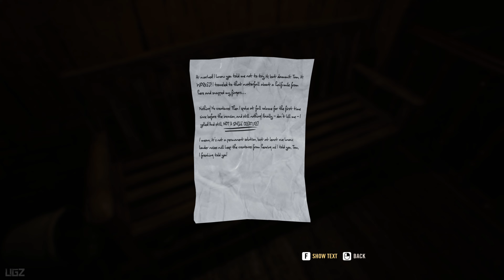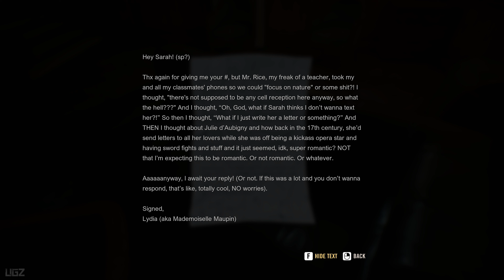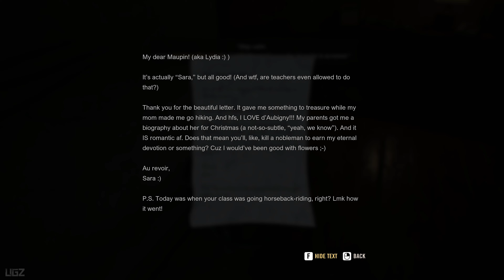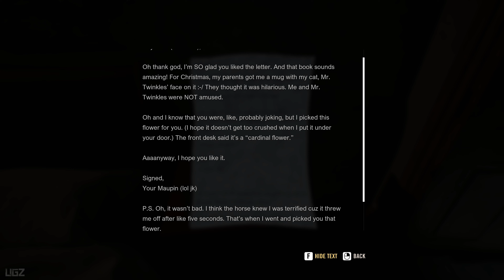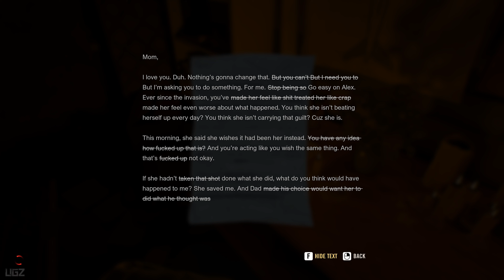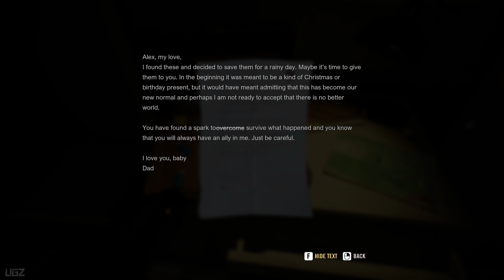A Quiet Place The Road Ahead - Inspired by the A Quiet Place | Adventure Horror Game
A Quiet Place: The Road Ahead is a single-player horror adventure game inspired by the critically acclaimed blockbuster movie franchise. Survive in silence. In this Video we are playing a the Part 1 Walkthrough on Ultra Setting with RTX ON. All Gameplay Payed, Capture and Edit By me.

PC Specs:
CPU: Intel 14900K
Motherboard: Asus TUF GAMING Z790-PLUS (Wifi)
Cooler: DeepCool Liquid Cooler LT720 360mm 4th Gen Dual-Chamber Pump
Memory: Corsair Vengeance LPX Black 64GB DDR4
SSD: Samsung SSD 980 EVO NVMe M.2 (2TB)
Graphics card: Zotac GeForce RTX 4080 16GB AMP Extreme AIRO
Operating System: Windows 10
Monitor: LG 4K 32Inch